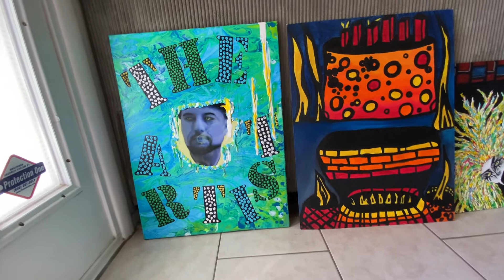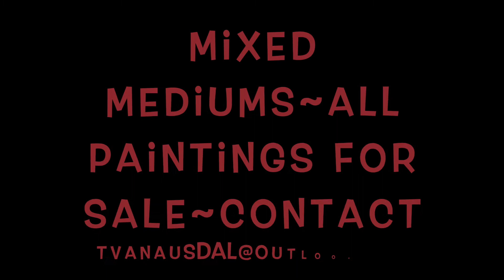V~Gallery ~Scraps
Mixed Medium paintings.